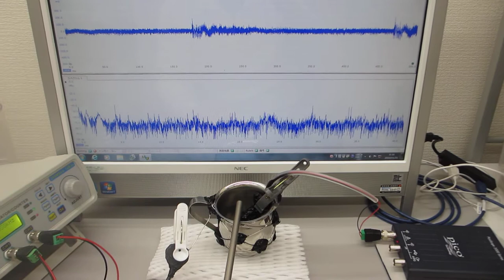ステンレス線を叩いて超音波の伝搬現象を確認する実験（超音波伝搬特性テスト）